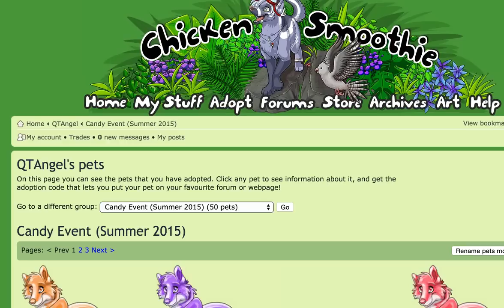*ON HIATUS* Today's New Item: Infinity Necklace (SC)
NO MORE VIDS UNTILL I GET DECENT WIFI AGAIN SO I CANT REPLY TO ANYONE AND DONT JAG ME ELSE IT WILL GET GLITCHED!!!
I love today's Item :P
Love,
QTAngel